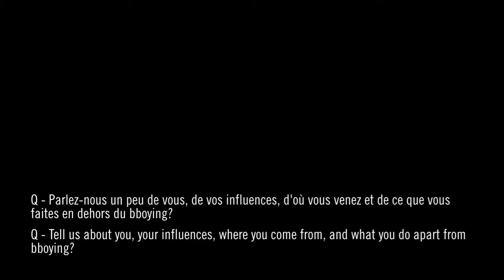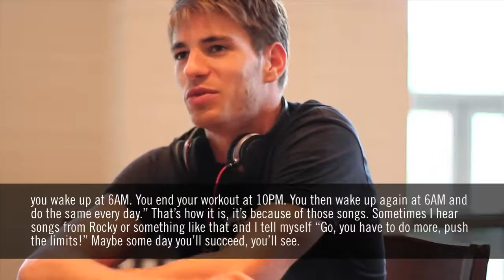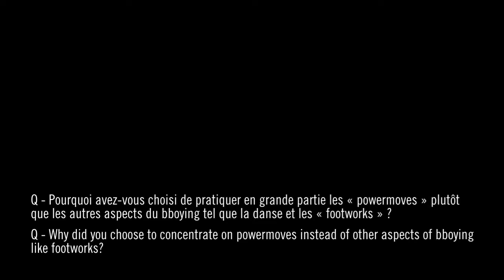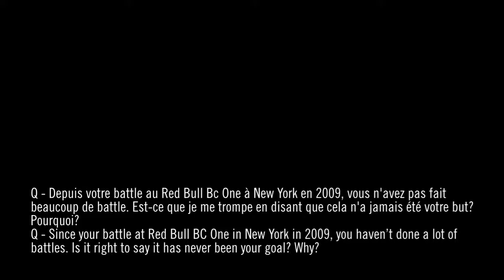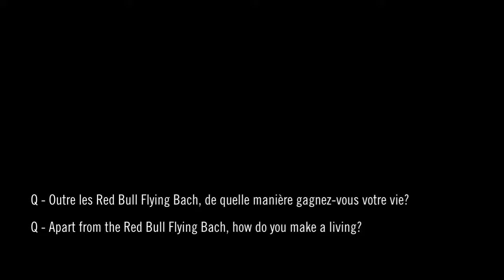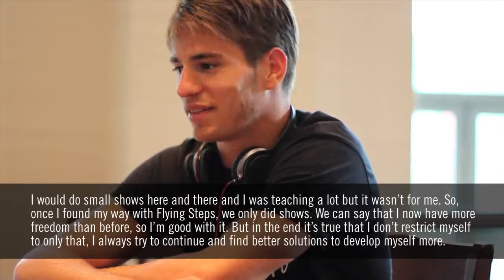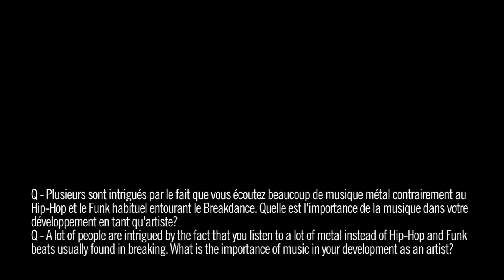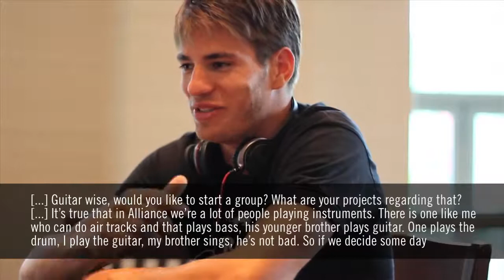BBoy Punisher - BBoy Punisher's Interview